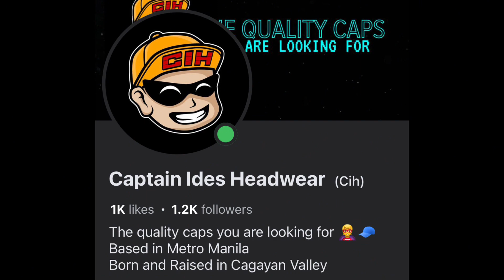Peñablanca vs Sanchez Mira | Cagayan provincial meet 2024